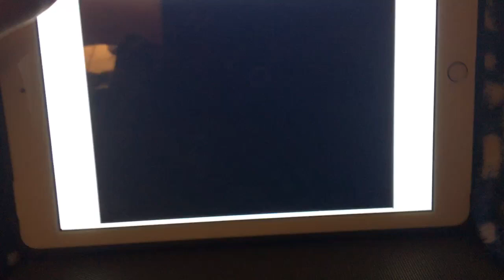Please Bro Stop ( PBS 1971 Style )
Use this for anyone who does something bad.

Credit to PBS, as well as PBS66 for the logo and possibly JJ190427 for the audio.